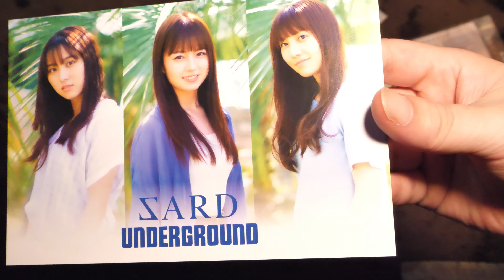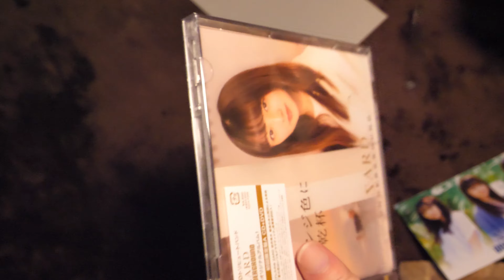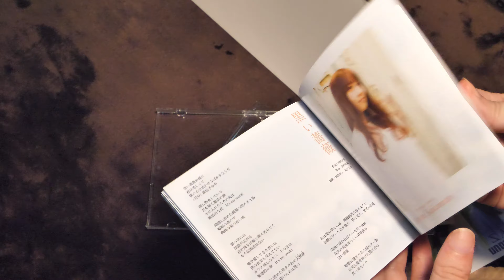SARD UNDERGROUND/オレンジ色に乾杯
SARD UNDERGROUND
オレンジ色に乾杯 (初回限定盤A) (CD+DVD) の開封動画